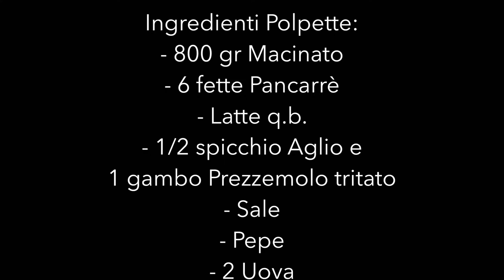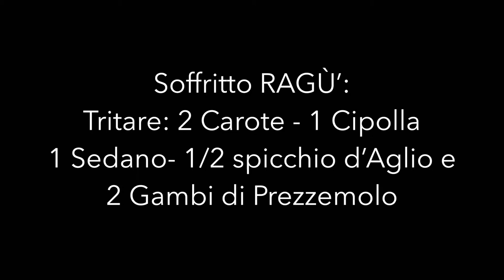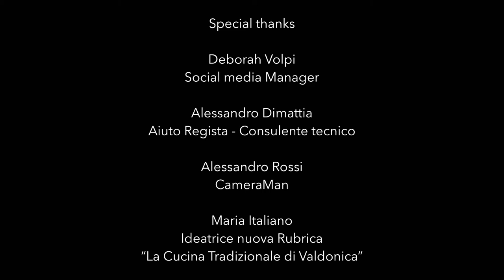Ragù con Polpette di Carne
Per la rubrica “Le ricette della tradizione di Valdonica” oggi vi presentiamo il Ragù Carnoso con le Polpette di Carne.

in assoluto il mio condimento preferito, ideale con un bel maccherone della “Molisana”.